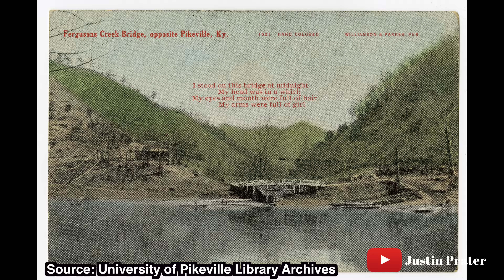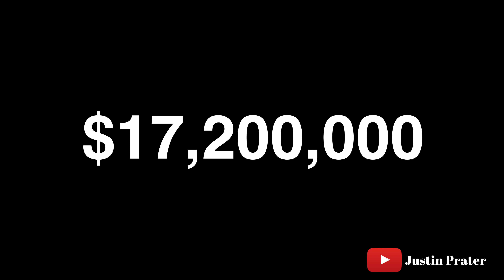A City that Moved a Mountain - Second Largest Earth Moving Project in North America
Pikeville, KY
Cut-Through Project
Half a BILLION dollar project (today's dollar).